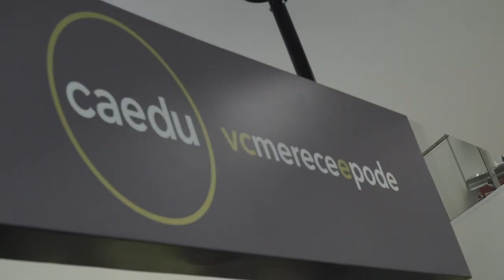Caedu | Reinauguração Loja Mauá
Quer saber o que rolou na reinauguração da nova Caedu Mauá? Dê o play!